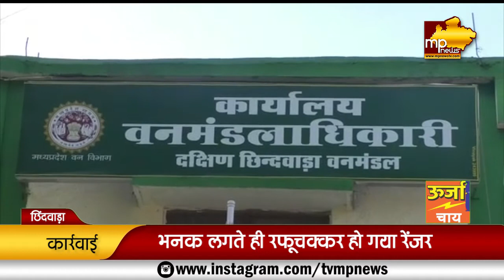वन विभाग के ऑफिस पर लोकायुक्त का छापा, रिश्वतखोर रेंजर हुआ फरार! MP News Chhindwara